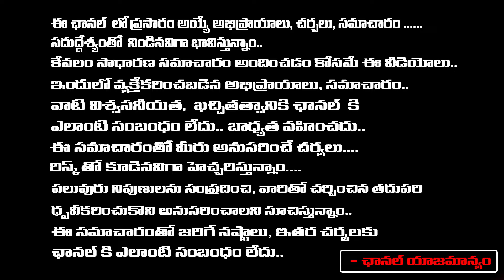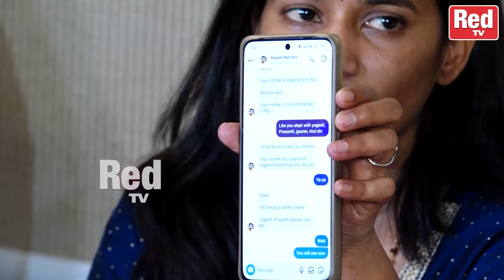Lavanya About Raj Tarun And Hebha Patel | Red Tv